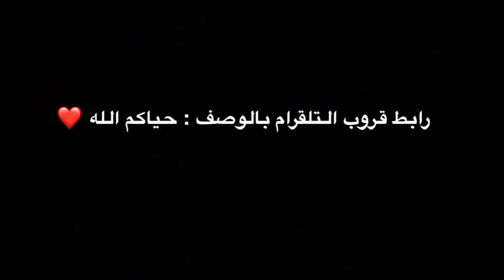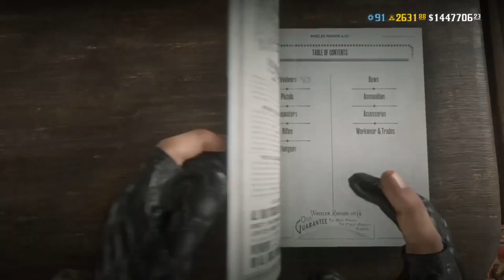شرح تحديات ريد ديد اليومية + موقع مدام نزار 19/2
قناة التلقرام لـ لعبة ريد ديد .. حياك الله تنورنا ياوحشش❤️